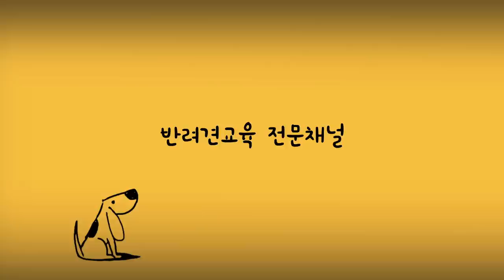설채현 또 화났다!! 개 키우지 마세요 제발! (개물림 사고)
설치니들 안녕~
개물림사고가 끊이지 않고 있죠. 사람도, 개도 물려서 사망하는 일까지 벌어지고 있습니다. 정말 화가 납니다. 어떻게 해야 할까요.